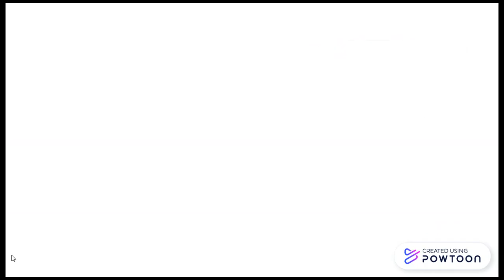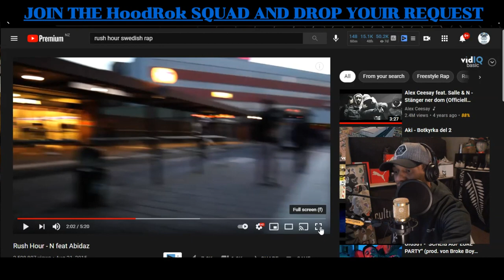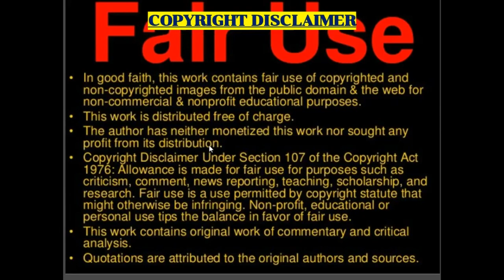Swedish Rap: N feat Abidaz - "Rush Hour" (New Zealand Reaction)